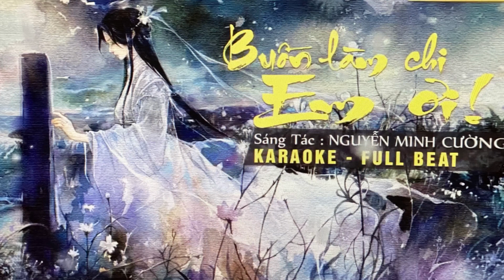Buồn làm chi em ơi.